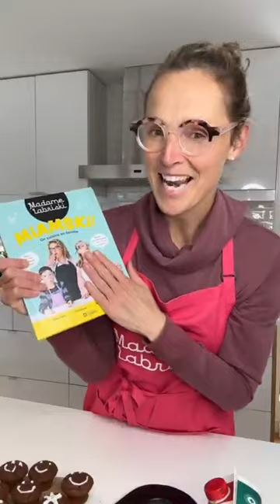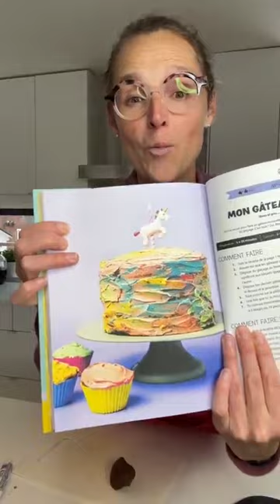Direct de Madame Labriski | Muffin Pouf! Pain d’épices sans sucre raffiné ajouté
À Bye-bye sucre raffiné en direct on cuisine un succulent muffin (ou pain 😉) santé au goût de pain d’épices.

Une succulente façin de dire Bye-bye au sucre raffiné ajouté (non nécessaire) dans la joie.😋

Visitez notre boutique pour vous procurer des recettes faciles, sans sucre et sans gras ajoutés (Canada)